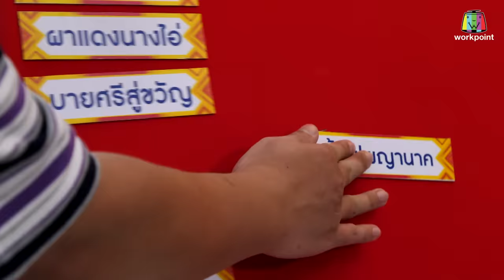หมอลำไอดอล UNCUT | EP.7 | รอบ ศิลปวัฒนธรรมอีสาน | 28 ต.ค. 66 FULL EP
รายการ หมอลำไอดอล UNCUT
ทุกวัน เสาร์ 15.45 น. เป็นต้นไป